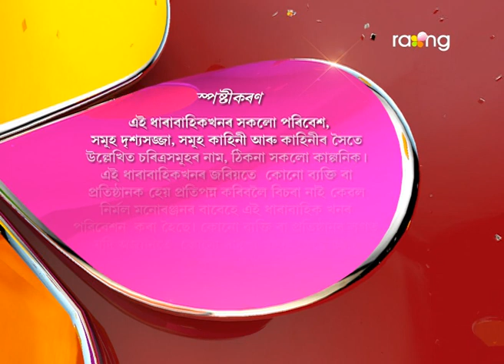Bharaghar - ভাড়াঘৰ | 13th Spt 2017 | Full Episode | No 667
কাকতিৰ ওপৰত খঙ উঠি ৰুদ্ৰমূ্তি ধৰিছে কমলাই। কাকতিয়ে বাৰু কি অপৰাধ কৰিলে?